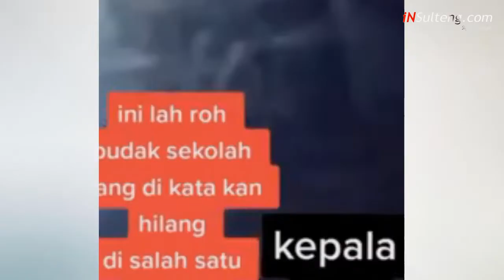Penampakan 2 Roh Siswa yang Hilang di Sekolah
Baru-baru ini viral sebuah video yang memperlihatkan dua hantu melintas di koridor sekolah. Tak disebutkan lokasi sekolah pastinya, namun tampaknya sekolah tersebut merupakan bangunan sekolah yang sudah tua dan tak lagi dipakai untuk tempat belajar.